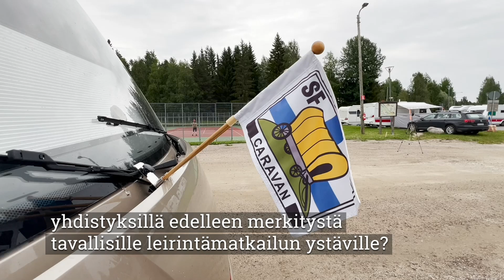FICCin presidentti João Alves Pereira uskoo leirintämatkailun vetovoiman kasvavan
Kansainvälistä leirintämatkailujärjestöä FICCiä johtava João Alves Pereira viihtyi Suomessa koko SF-Caravan ry:n 60-vuotisjuhlaviikon ajan.